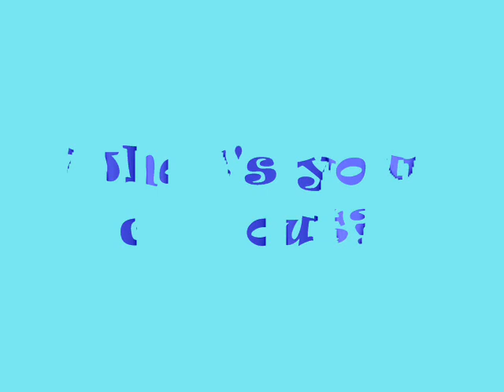ANTM Cycle 17 (all-stars) Episode 1 Photos Spoilers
First Air Date:September 14,2011 (CW Network 9/8c)
Guest Judge: Nicki Minaj
Photoshoot: Personality for Persona
Photographer:Celeste Canino
First Call Out:Isis King
Runner Up Call Out:Allison Harvard
Bottom Two: Alexandria Everret & Brittany Brower
Eliminated:Brittany Brower

Starring:
Brittany Brower
Lisa D'Amato
Alexandria Everett
Kayla Ferell
Bianca Golden
Allison Harvard
Isis King
Laura Kirkpatrick
Camille McDonald
Angelea Preston
Shannon Stewart
Dominique Reighard
Sheena Sakai
Bre Scullark

Show Created by:Tyra Banks
Resident Judges:Nigel Barker,Andre Lean Talley
Runway Coach:Miss J. Alexander
Creative Photoshoot Director:Mr. Jay

Please rate,comment and subsribe for more updates...
Made by:yoonasnsdlove120
Photos via @Google
*Original bacground pictures used, no editing*
Program used:Windows Movie Maker 2.6

Next photoshoot pics awaits!!

My Call-out:
1st Laura (FCO)
2nd Shannon (R-UCO)
3rd Allison
4th Angelea
5th Lisa
6th Brittany (eliminated, pardon?)
7th Bianca
8th Kayla
9th Alexandria
10th Dominique
11th Camille
12th Sheena

Bottom two:
13th Bre
14th Isis (she got FCO, her photo was horrible. )